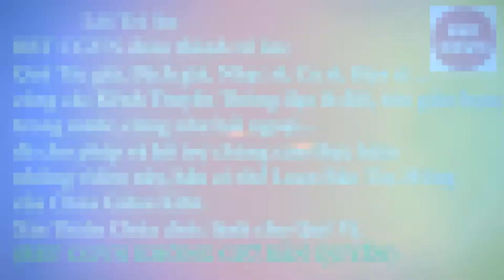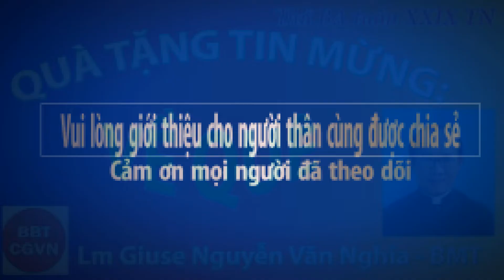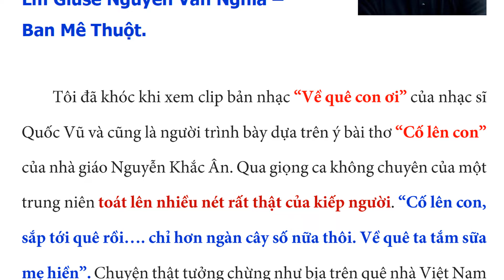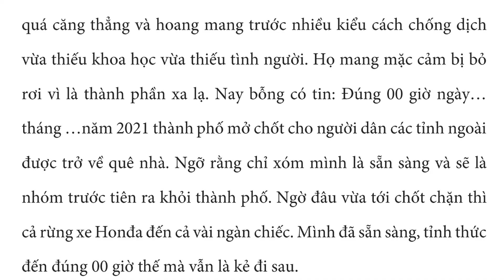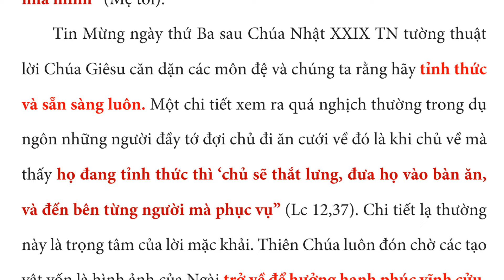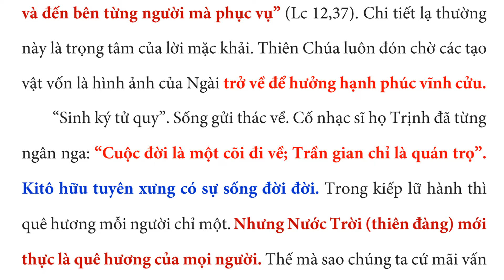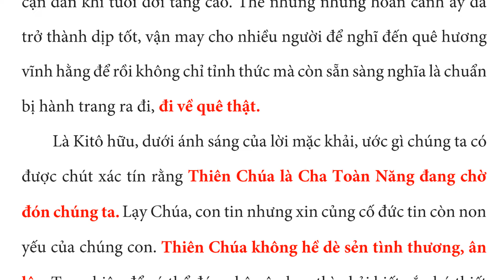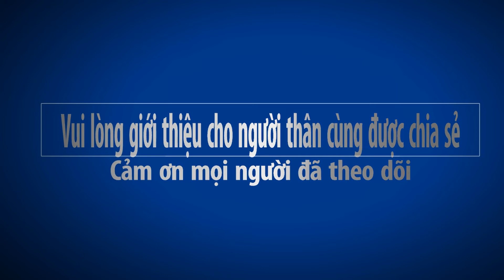VỀ QUÊ – QUÀ TẶNG TIN MỪNG (Thứ BA tuần XXIX TN) - Lm Giuse Nguyễn Văn Nghĩa – Ban Mê Thuột.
Tôi đã khóc khi xem clip bản nhạc “Về quê con ơi” của nhạc sĩ Quốc Vũ và cũng là người trình bày dựa trên ý bài thơ “Cố lên con” của nhà giáo Nguyễn Khắc Ân. Qua giọng ca không chuyên của một trung niên toát lên nhiều nét rất thật của kiếp người. “Cố lên con, sắp tới quê rồi…. chỉ hơn ngàn cây số nữa thôi. Về quê ta tắm sữa mẹ hiền”. Chuyện thật tưởng chừng như bịa trên quê nhà Việt Nam mới đây thôi: Trong một xóm trọ ở Sài Gòn, một đêm nọ các “cư dân tỉnh xa”, hầu hết chung kiếp bán sức lao công để nuôi sống mình và người thân quê nhà, đều tất bật dọn dẹp hành lý như cho một kỳ di tản hay một lần chuyển nhà trọ.